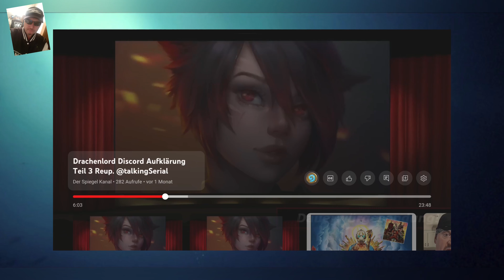Terroranschlag in Wien 2020 - Drachenlord´s Reaktion darauf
Ich finde es wichtig das zu zeigen , da es zeigt wie dieser Mensch wirklich tickt. Mir ist auch klar das dies schon etwas länger her ist. Allerdings fällt im Bezug auf Rainer auf , das dieser Mensch sich nie ändern wird und immernoch so ist.Im Gegenteil , es ist aktuell noch bedenklich schlimmer geworden.